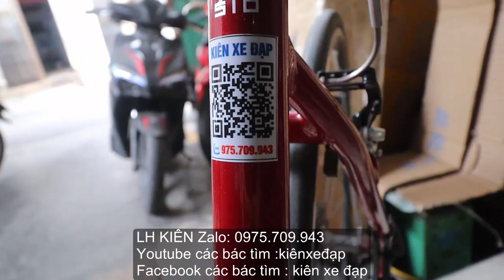Kiên Xe Đạp RẤT NHIỀU XE NHẬT BÃI MỚI VỀ TỐT NHẤT TRONG TẦM GIÁ PHẦN 1 : LH KIÊN Zalo: 0975.709.943